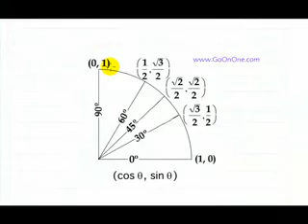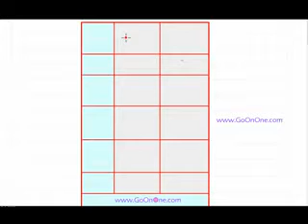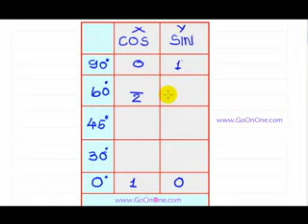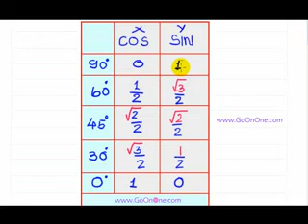หลักในการจำ ค่า sin cos tan ของมุมต่าง ๆ